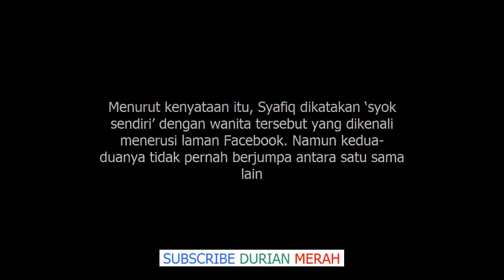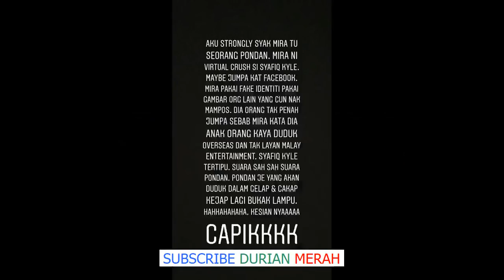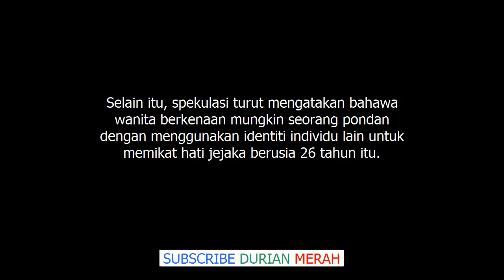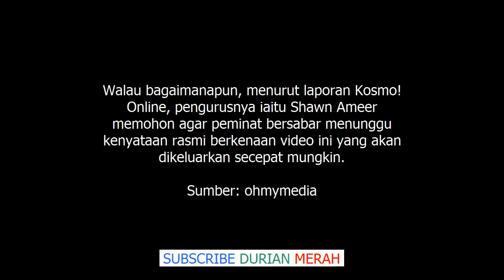Mira Tu Fake, Pondan. Dorang Tak Pernah Jumpa– Pendedahan Mengejutkan Video Mirip 'Syafiq